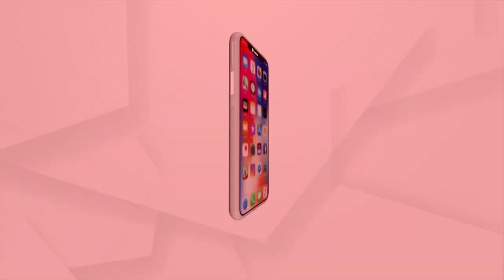Puri Sri Mandir Decked Up For Janmashtami